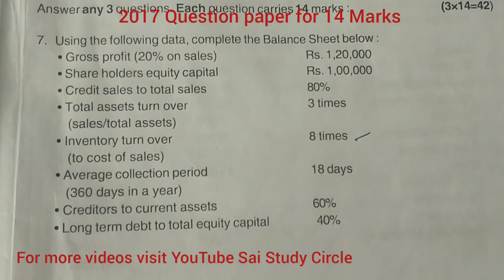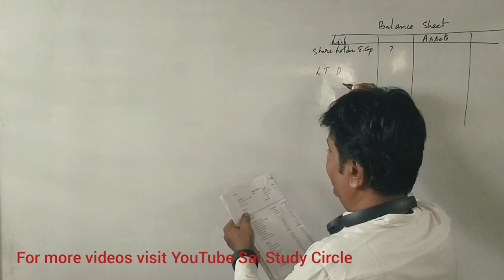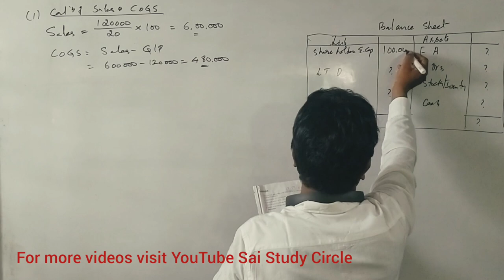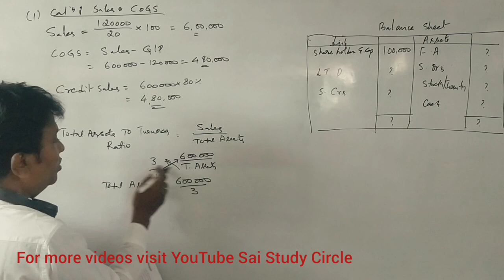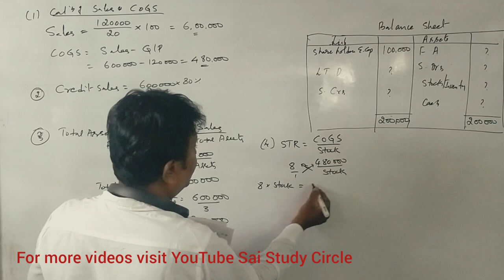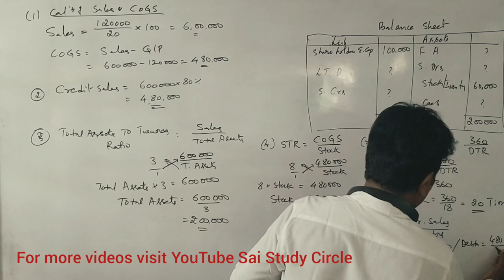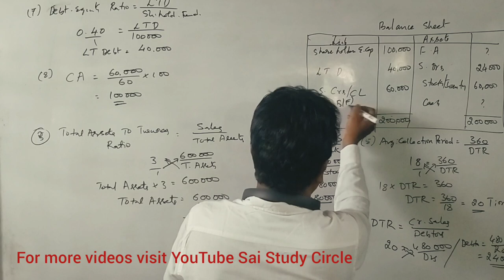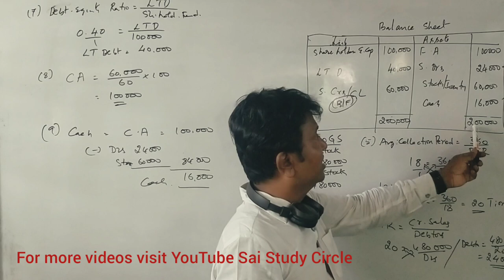Ratio Analysis in Kannada Part 8 (2017 Question Paper for 14 Marks B.COM) By Srinath Sir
Ratio Analysis in Kannada Part 8 (2017 Question Paper for 14 Marks B.COM)